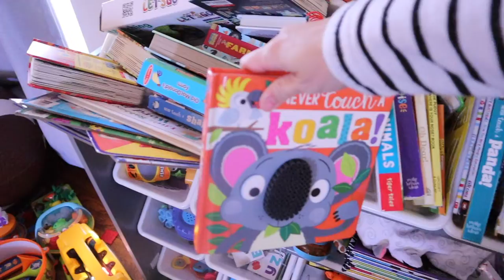My One Year Old LOVES Peanut Butter!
Porters favorite snack right now is peanut butter!